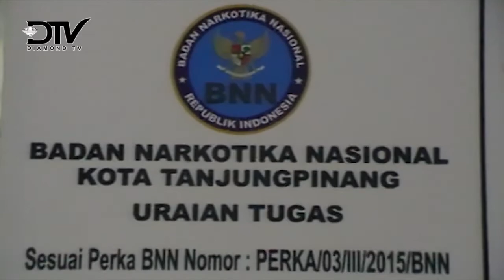SELAMA TAHUN 2018 BNN KOTA TANJUNGPINANG TANGGANI 2 KASUS NARKOTIKA